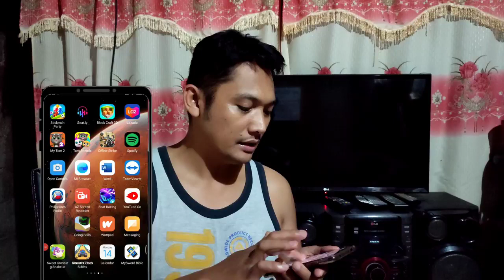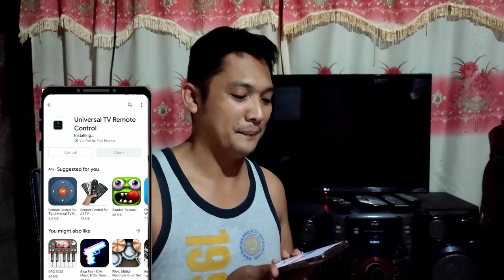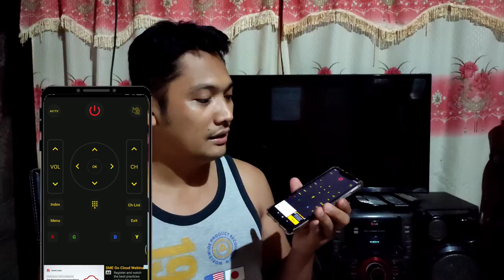PAANO GAWING REMOTE CONTROL ANG CELLPHONE MO. PWEDI SA LAHAT NG APPLIANCES SA BAHAY.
"Paano Gawing Remote Control ang Cellphone Mo para sa Lahat ng Appliances sa Bahay"

Isipin mo na lang, kung paano mo magagawang kontrolin ang lahat ng appliances sa bahay mo gamit lang ang iyong cellphone! Ngayon, ituturo ko sa iyo ang isang madaling paraan upang gawin itong isang realidad.

Unang hakbang, siguraduhin na ang iyong cellphone ay mayroong IR blaster. Ang IR blaster ay isang teknolohiyang nagpapadala ng infrar-red (IR) signal upang kontrolin ang mga aparato na may IR receiver tulad ng mga TV, air conditioning unit, DVD player, at iba pa. Maraming smartphone models ang may built-in IR blaster, kaya't kailangan mo lamang i-check kung saan ito matatagpuan sa iyong cellphone.

Pagkatapos makumpirma na may IR blaster ang iyong cellphone, sundin ang mga hakbang na ito:

Hakbang 1: Mag-download at mag-install ng IR Remote Control App
Pumunta sa app store ng iyong cellphone, halimbawa, Google Play Store (para sa Android) o App Store (para sa iOS), at maghanap ng "IR Remote Control" o "Universal Remote Control" app. Maraming libre at dekalidad na apps na magagamit, kaya piliin ang isa na may mabuting mga review.

Hakbang 2: I-set up ang IR Remote Control App
Pagkatapos i-install ang app, buksan ito at sundan ang mga tagubilin sa pag-set up. Karaniwan, kailangan mong piliin ang mga aparato na nais mong kontrolin. Halimbawa, kung gusto mong kontrolin ang TV at air conditioning unit, pumili ng mga ito mula sa listahan ng mga aparato.

Hakbang 3: Test at I-program ang Mga Appliance
Matapos ma-set up ang app, subukang i-test kung gumagana ang IR blaster ng cellphone mo. I-check kung gumagalaw ang mga aparato habang pinipindot mo ang mga buttons sa app. Kung hindi gumagana, baka kailanganin mo i-adjust ang posisyon ng IR blaster ng cellphone mo sa harap ng appliance.

Kung gumagana na ang IR blaster, maaari mo nang i-program ang mga aparato. Halimbawa, para sa TV, i-program ang mga channel, volume, at iba pang functions. Para naman sa air conditioning unit, i-program ang temperature setting at iba pang mga features.

Hakbang 4: Enjoy ang Paggamit bilang Remote Control
Matapos ang mga hakbang na ito, handa ka nang gamitin ang iyong cellphone bilang remote control para sa lahat ng mga appliances sa bahay. Hindi mo na kailangang maghanap ng iba't-ibang remote controls; nasa palad mo na ang kapangyarihan upang kontrolin ang lahat ng ito gamit lang ang iyong cellphone.

Tandaan, ang pagiging remote control ng cellphone mo ay isang makabago at kawili-wiling pamamaraan para sa mas mabisang pamumuhay sa bahay. Isang malaking ginhawa at konbinensya ang handog nito sa iyo, habang nakakatipid ka rin sa pagbili ng mga karagdagang remote controls.